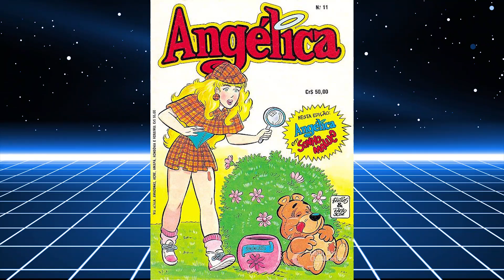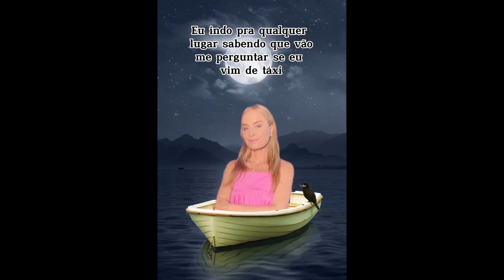Angélica: Como Ela Se Tornou Famosa? O Início de Uma Estrela! - TV80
🌟 Angélica: Como Ela Se Tornou Famosa? O Início de Uma Estrela! 🎤✨

Neste vídeo, vamos explorar a jornada incrível de Angélica, desde seus primeiros passos na televisão até se tornar uma das estrelas mais queridas do Brasil! Descubra os momentos decisivos que a lançaram ao estrelato e a tornaram um ícone da TV brasileira.

📺 Destaques do vídeo:

A estreia de Angélica na TV aos 4 anos de idade

O sucesso estrondoso do programa "Clube da Criança"

A carreira musical e hits que marcaram gerações

Curiosidades e fatos pouco conhecidos sobre sua trajetória

Momentos inesquecíveis de sua carreira como apresentadora e atriz

Venha conhecer a história inspiradora de Angélica e relembre os momentos mais marcantes de sua carreira!